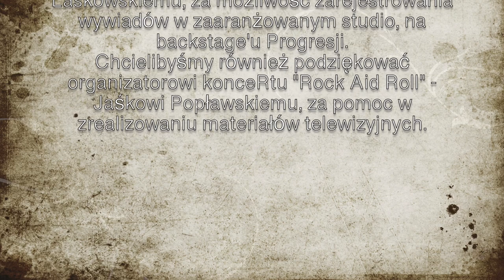CLOSTERKELLER: Anja Orthodox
Siostry i Bracia w Rock&Roll'u naszą gościem była wokalistka CLOSTERKELLER - ANJA ORTHODOX.
Jest to druga pogawędka z cyklu wywiadów zrealizowanych podczas lutowego. charytatywnego koncertu Rock Aid Roll w Progresji.
Anja była w szampańskim nastroju, przyszła do naszego studia na backstage'u Progresji rozśpiewana, bowiem właśnie zeszła ze sceny gdzie wykonała szlagier Budki Suflera, który postanowiła. Ale tego dowiecie się gdy obejrzycie wywiad! Gadaliśmy m.in. o tym jak nasz redakcyjny kolega poprosił ją na zastępstwo przy mikrofonie w Funky Tank. Było też o młodych, zdolnych, rockowych wokalistkach, a także o tym czy Ania jako nastolatka była kochliwa... Oglądajcie, oglądajcie ten zarąbisty wywiad!

YOU TUBE 👉

Prowadzenie: Janusz Paliwoda
Produkcja, realizacja: Marcin Michał Gregorczyk / marcingregorczyk(at)gmail.com
Asystent operatora: Przemysław Cempel
Montaż: Patryk Kwiatkowski
Wydawca: TeleVizornia

Dziękujemy Prezesowi Markowi Laskowskiemu, za możliwość zarejestrowania wywiadów w zaaranżowanym studio, na backstage'u Progresji.
Chcielibyśmy również podziękować organizatorowi koncertu "Rock Aid Roll" - Jaśkowi Popławskiemu, za pomoc w zrealizowaniu materiałów telewizyjnych.